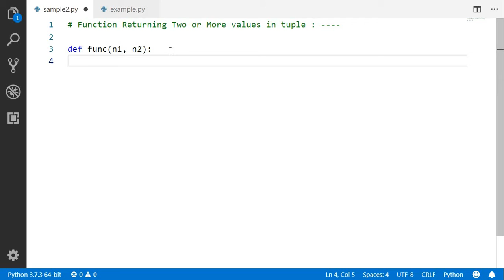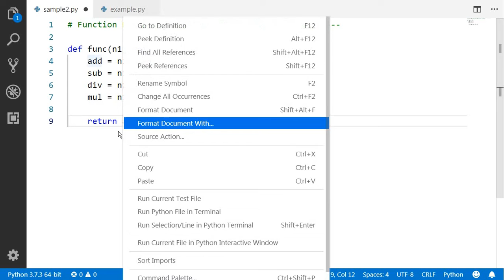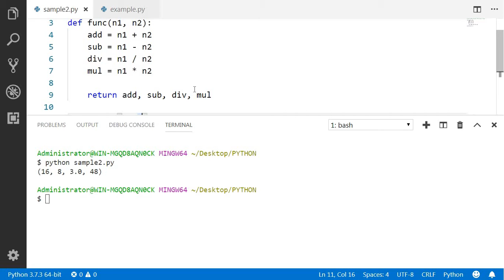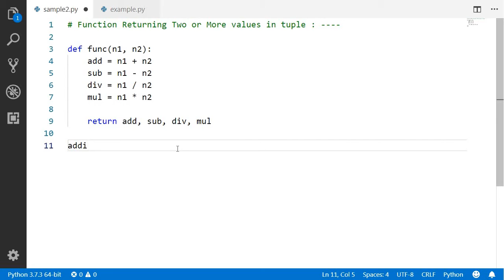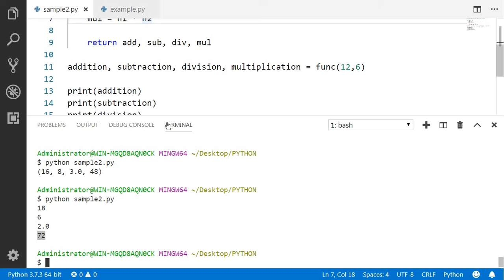Function Returning Two Or More Values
You can understand Python by following below link -